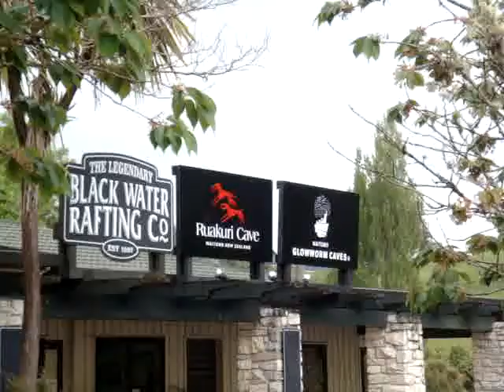Into the Abyss: black water rafting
waitomo